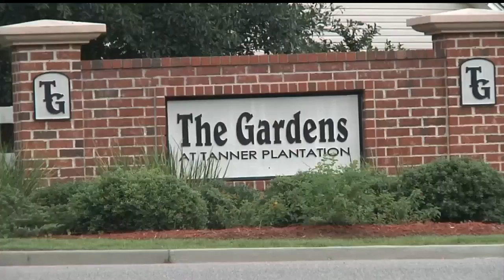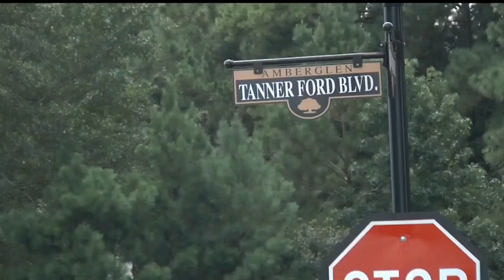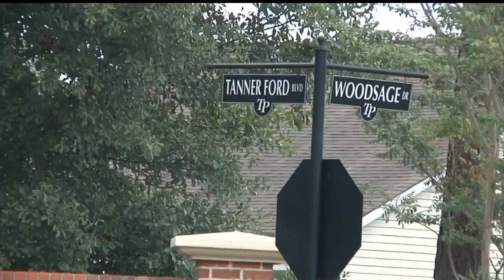News 2 I-Team: Lowcountry projects funded, incomplete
When the News 2 I-Team started digging, we found several sidewalk projects across the Lowcountry have been delayed for years even though money is in place to build them.  With every delay, the projects get more expensive.